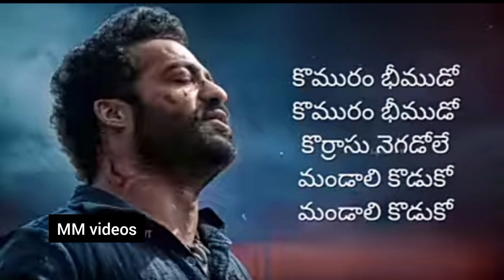komuram bheemudo RRR movie video song Telugu lyrics...